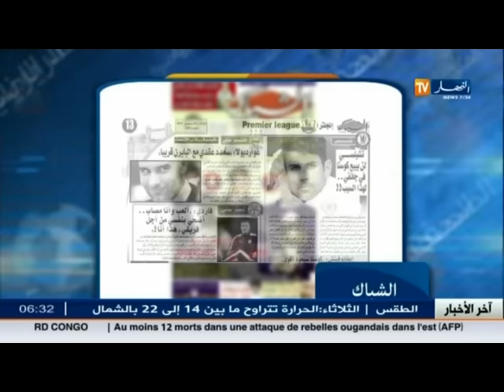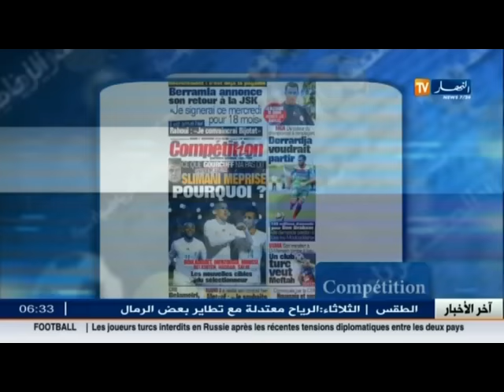جولة في معرض الصحف الرياضية ليوم الثلاثاء 01 ديسمبر 2015